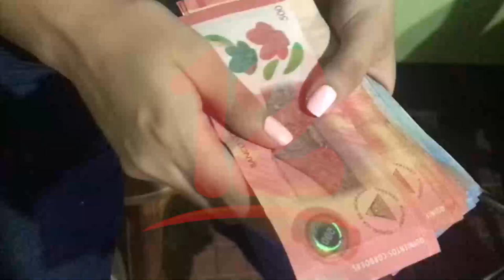Más de mil millones de córdobas circulan a partir de esta semana en la economía nacional